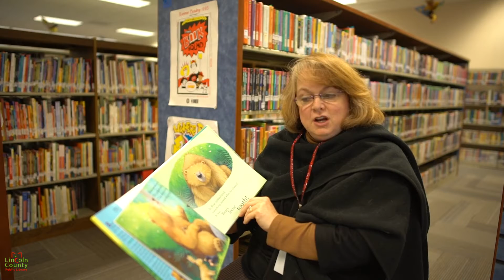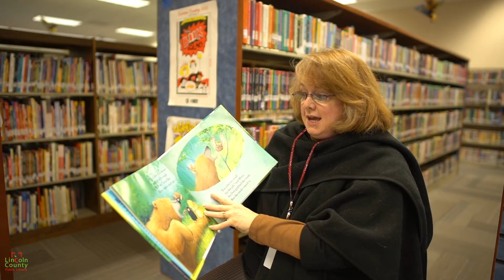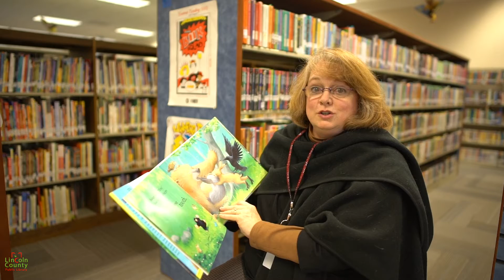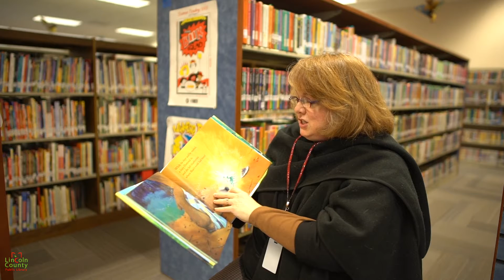Around Our Community Storytime: National Children's Dental Health Month